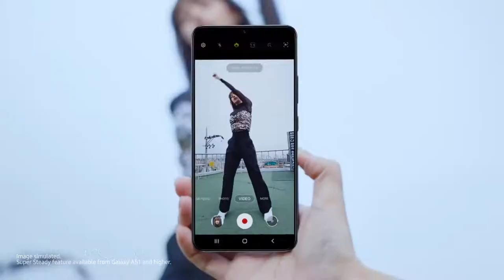Awesome is for everyone - The New Galaxy A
Watch the UNPACKED 2020 live on Feb 11